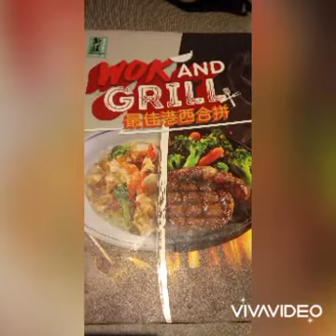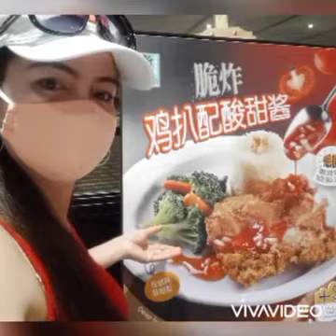Year End Photo|OFW OFFDAY